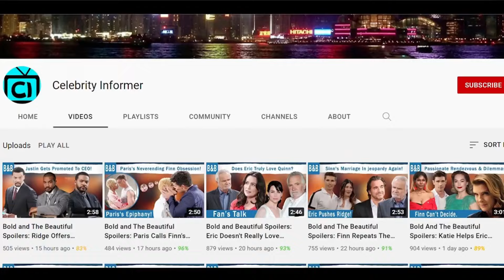B&B (07-17-2024) The Bold and The Beautiful Full Episode, July, 17 Wednesday | Temptation Strikes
So Deacon’s restaurant will be shut down now that two murders have taken place there. It would go out of business anyway since no one wants to come eat at a restaurant where two people dropped dead like flies after drinking and eating their food. But, it took a lot for Deacon to stand on his feet, and if his source of income is being taken away from him, he’ll have no way to pay bills at least for a while. As for Sheila, she’ll be bound by suspicions so it’s possible for her to hide out or for the police to arrest her until the real culprit is found. Regardless, Hope might feel like she needs to help her father so she can ask him to come live with her. And well, although they won’t be living in the same house, Brooke and Deacon will be on the same premises. So them falling in bed, or sharing a smooch is highly likely as temptation ignites.